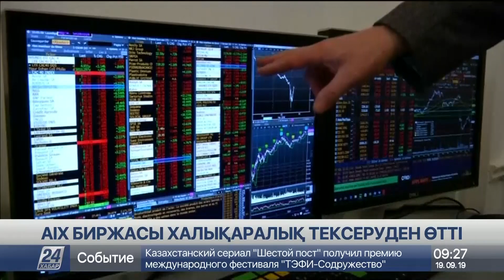Дәрі-дәрмек бағасы неге шарықтап барады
Қазақстанда фармацевтикалық препараттар жарты жылда шамамен 9% қымбаттады.

Дәрі-дәрмек бағасы неге шарықтап барады? Отандық құнды қағаздар нарығындағы ақпарат қаншалықты қорғалған?